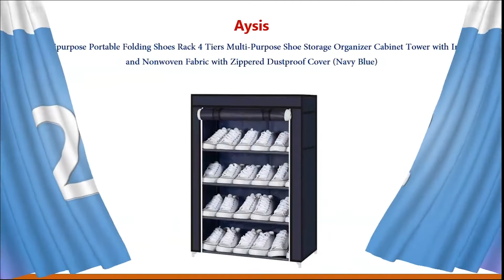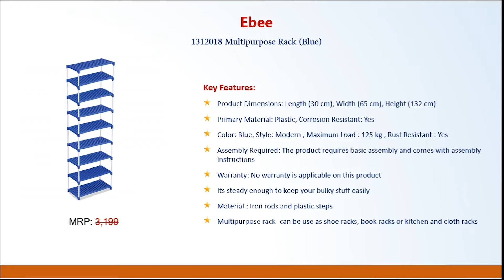Best Selling Shoe Racks Under 5000 - 5000 in India | Best Shoe Cabinet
5 Best Shoe Racks Under Rs 599 - Rs 5999 in India | Premium Shoe Cabinet

Premium Shoe Racks:
1. DecorNation Vegas 3 Tier Engineered Wood Shoe Rack

2. Aysis Multipurpose Portable Folding Shoes Rack

3. Aysis Multipurpose Portable Folding Shoes Rack

4. DeckUp Bei 4-Door Shoe Rack with Wooden Legs

5. Ebee 1312018 Multipurpose Rack